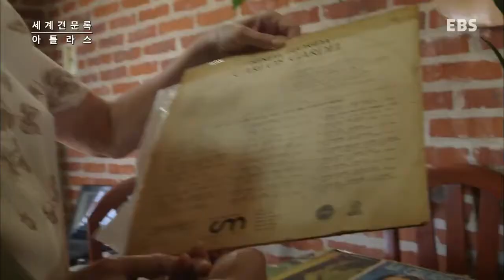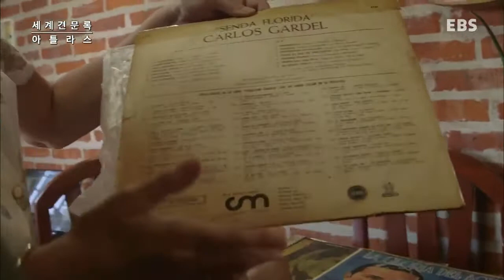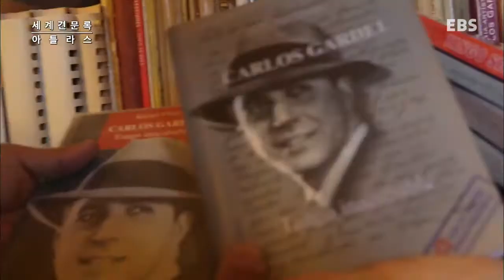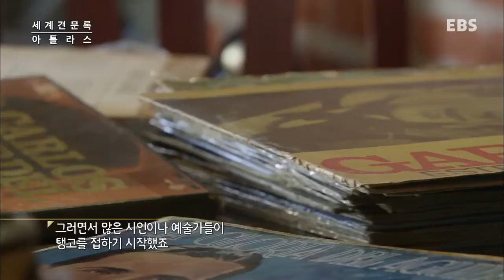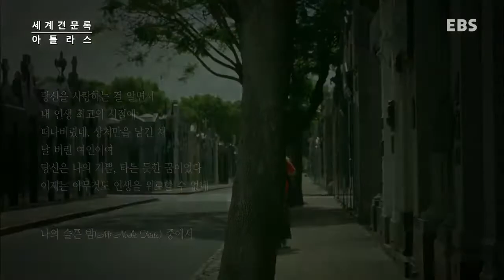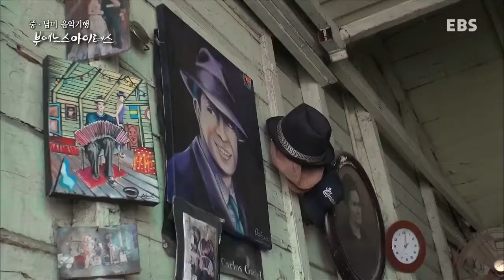세계견문록 아틀라스 - ATLAS_중남미 음악기행, 부에노스 아이레스_#002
중남미 음악기행, 부에노스 아이레스
탱고의 이름 그 자체, 부에노스아이레스

세계견문록 ATLAS는 각 분야의 전문가들이 추천하는 테마여행을 통해
심신의 휴식과 더불어 인문학적 견문을 넓히고, 미지의 세계에 도전하는 다이나믹한 여행을 선사한다!

★패키지 여행은 그만!
☆아름다운 곳에서의 완벽한 휴식
☆인문학적 견문을 넓히는 여행
☆내 취향대로! 나만을 위한 여행
☆맛과 멋이 살아있는 오감만족 여행